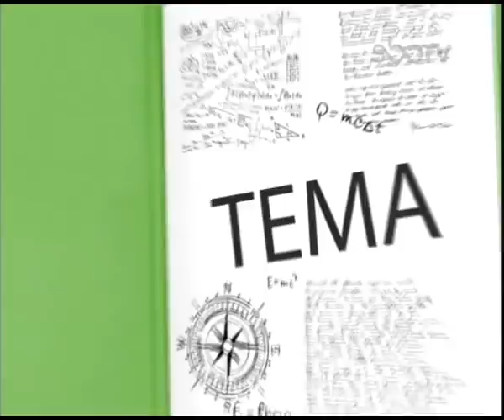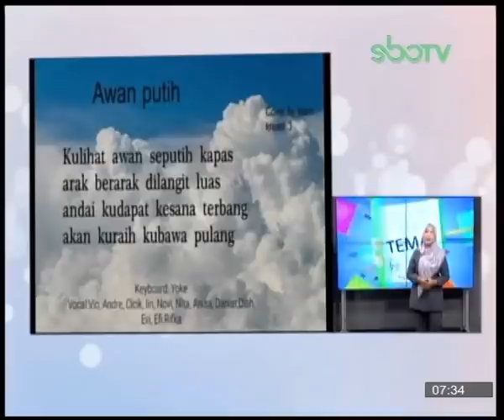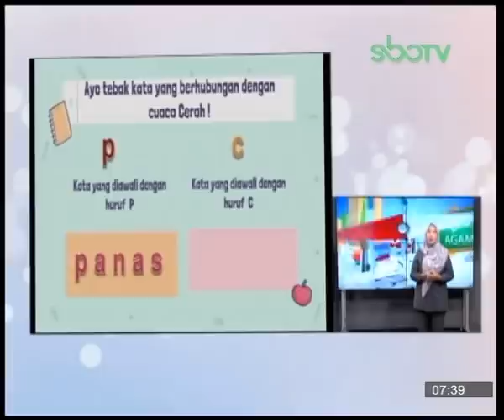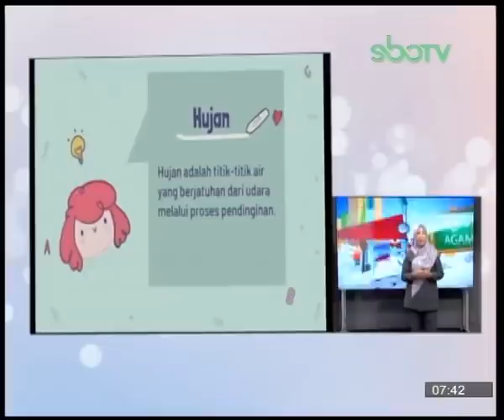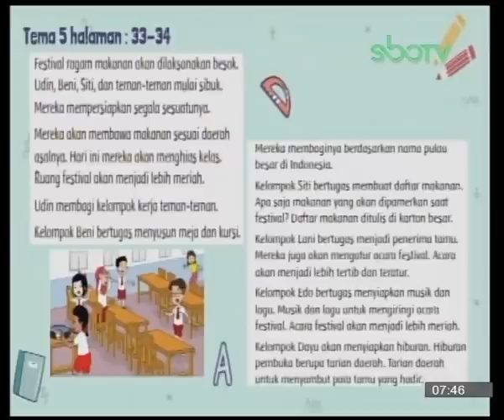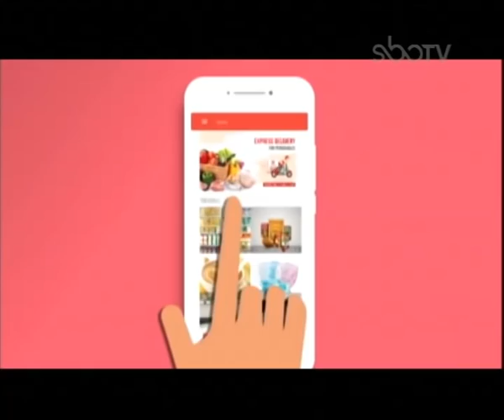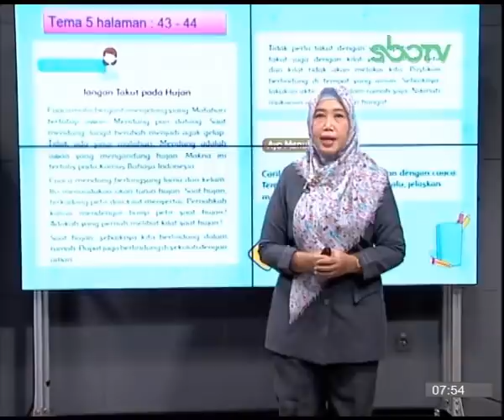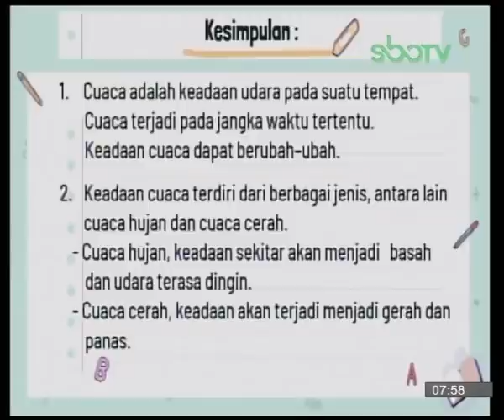GURUku SBOTV KELAS 3 Tema : KEADAAN CUACA - 11 January 2021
MENGIDENTIFIKASI KOSA KATA DAN MENYUSUN INFORMASI YANG BERHUBUNGAN DENGAN KEADAAN CUACA
Guruku : IIN KHOMARIAH, S.Pd. - SDN KETINTANG I SURABAYA